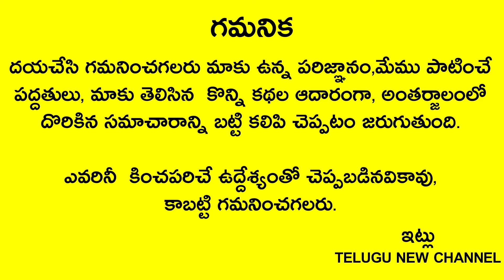లక్ష్మీదేవి ఇంట్లో ఎప్పుడు తిష్ట వేసుకుని కూర్చోవాలంటే వంటగదిలో ఈ 4పదార్థాలు ఎప్పుడూ నిండుగా వుండాలి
Telugu New

లక్ష్మీదేవి ఇంట్లో ఎప్పుడు తిష్ట వేసుకుని కూర్చోవాలంటే వంటగదిలో ఈ 4పదార్థాలు ఎప్పుడూ నిండుగా వుండాలి..లేకపోతే జరిగేది ఇదే